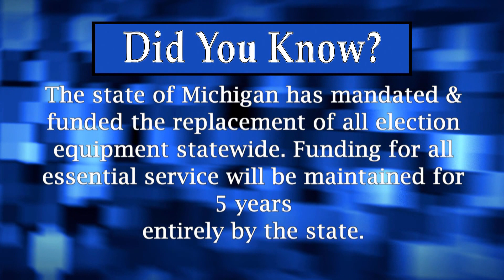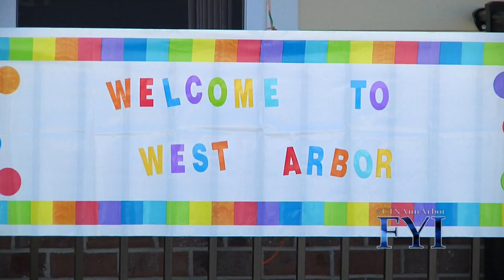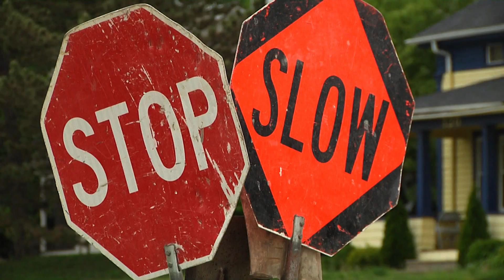FYI 808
Interview with Tim Pott & Ben Colman on the Rolling Sculpture Car Show, Project Mow & West Arbor Grand Opening